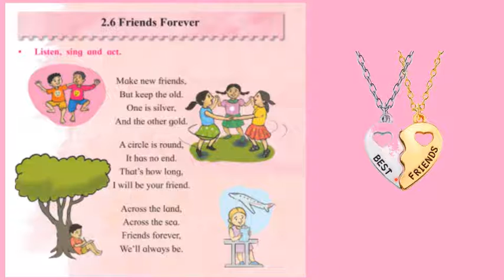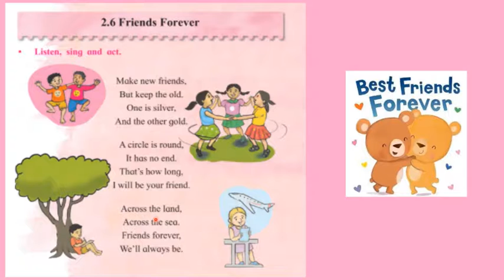friends forever music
To help children learn the poem.